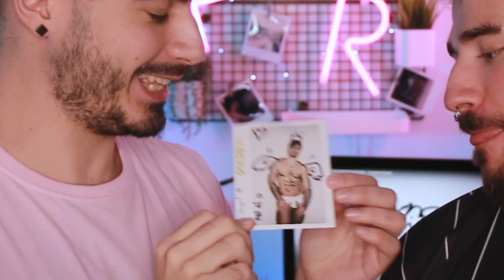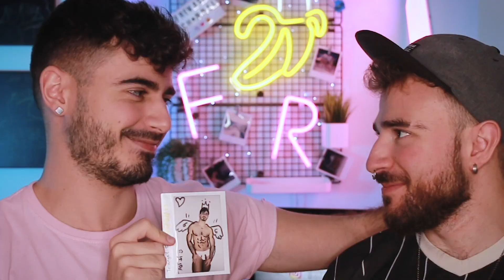Nuestro ANIVERSARIO! Abriendo CÁPSULA DEL TIEMPO 1 año después ❤️ - Frewaska Channel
Aquí estamos de nuevo!! Tenemos nuevo fondo, ya estamos más instalados en el nuevo piso y esta semana os traemos el regalo de nuestro tercer aniversario como pareja que celebramos el pasado 24 de agosto!!! Qué recuerdos saldrán de esta cajita??
Comenta a lo que crees que huele la caja!! 🤪🤪🤪
ALERTA: VÍDEO NO APTO PARA DIABÉTICOS (ALTAS DOSIS DE EMPALAGAMIENTO EN SU INTERIOR)

Seguidnos en Instagram!! Somos @frewtwojota y @oviaska